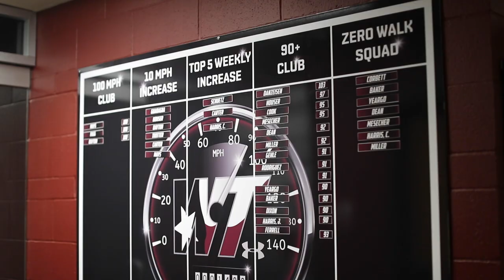Wilder Park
West Texas A&M University is home to one of the finest Division II baseball complexes in the nation. Wilder Park is a state-of-the-art in every way and provides West Texas A&M baseball players and coaches with an all-inclusive complex that includes locker rooms, meeting rooms, batting cages and one of the best playing surfaces anywhere in the country.

“We are very lucky to have the support of the community, administration, student body and the Buffalo Club here at West Texas A&M University” said Buff head coach Matt Vanderburg “With their support, we now have the opportunity to work and play on one of the nicest ballparks in all of NCAA Division II. Wilder Park has everything you could ask for and more."

WT’s dream of a new, state-of-the-art baseball complex became a reality when ground was broken in a ceremony in the winter of 2009. Construction workers worked continuously to complete the facility, which also competition fields for soccer, track and field and baseball along with tennis courts, outdoor basketball courts, three intramural fields for flag football and slow-pitch softball and practice facilities for football, soccer and the WTAMU Marching Band. The result was the creation of one of the nation’s premier collegiate sports complexes.

Wilder Park which was completed in December of 2010, includes ticket and concession buildings and a spacious pressbox with radio/television booths. The home dugout is connected to the team’s clubhouse which consists of coaches’ offices, a laundry facility, a team meeting room and locker room.

"Wilder Park gives our staff and players a wonderful experience and atmosphere to come out to everyday" said Vanderburg "Our players spend countless hours not only on baseball but just hanging out in the clubhouse and bonding as a team."

The park was named after David and Myrt Wilder of Plainview who donated $200,000 to the construction of the facility. David Wilder, WTAMU Class of 1965, spent most of his professional career managing financial records and investments as an executive for First National Bank in Plainview. He retired in 1996. He has served as a member of the board for the WTAMU Foundation. The Wilders previously have made contributions in excess of $100,000 to the WTAMU College of Business to endow the David and Myrt Wilder Scholarship fund, the baseball field at Wayland Baptist University is also named after the couple.

The lighted facility is made completely of AstroTurf GameDay 3D synthetic turf with the combination of green and chocolate brown for a perfect looking playing surface year-round. The stands feature 150 chair back seats for members of the Buffalo Club and season ticket holder and another 340 general admission seats for a total capacity of 490.
“Fans love coming out to a game at Wilder Park, our gameday promotions and atmosphere are some of the best that I've ever seen” said Vanderburg “We think that the construction of this facility will help us bring in the recruits that are expected at West Texas A&M to put talented and competitive team on the field year-in and year-out."